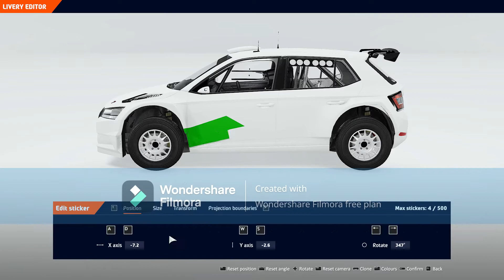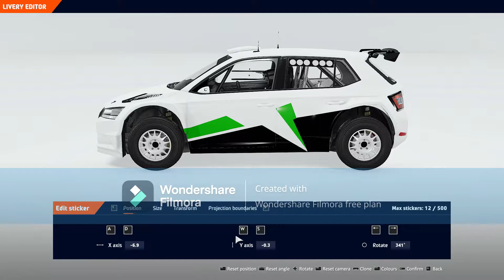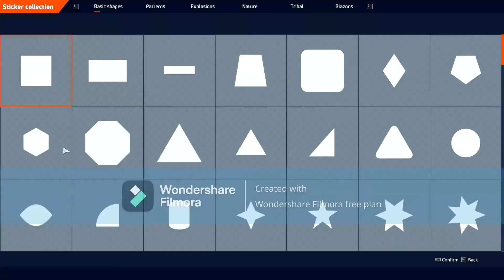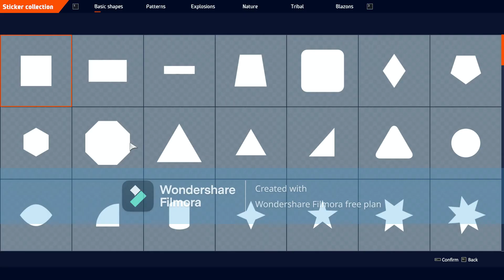WRC 10 | Livery Editor Timelapse | Skoda 2017 Factory Livery | Skoda Fabia Rally2 Evo